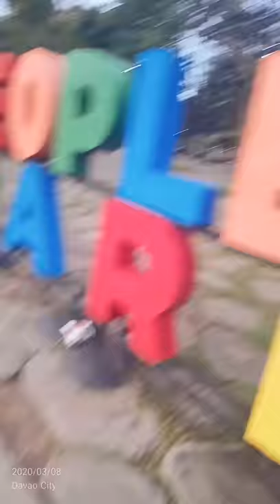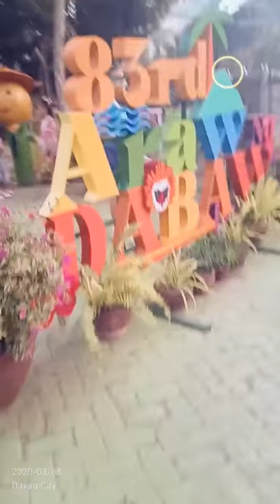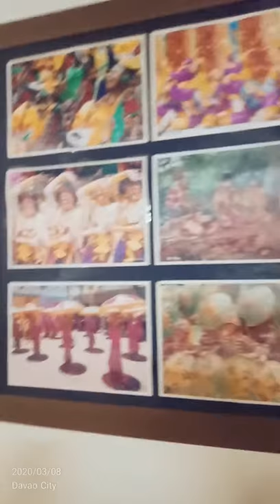People's park davao with Ashley and honney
This Sunday afternoon Ashley and honney
Are having fun in people's park davao